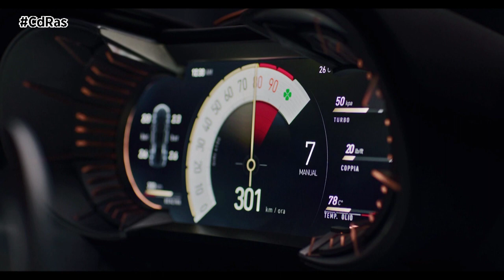ALFA ROMEO 33 STRADALE: ATREVERSE A SOÑAR | By CdRas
Producido por el Alfa Romeo Centro Stile, el nuevo 33 Stradale se inspira en el histórico modelo de 1967, enriqueciendo su belleza escultural con ciertos elementos de diseño del nuevo lenguaje de estilo de Alfa Romeo.
El exterior presenta un equilibrio perfecto entre proporciones, volúmenes y tratamiento de las superficies, y se convierte en el epítome de la "belleza necesaria" de Alfa Romeo. El frontal presenta un volumen potente y musculoso, en el que destacan el icónico escudo y las formas complejas de los faros con base elíptica. El perfil es dinámico y esbelto, con puertas con apertura en "élitros" y dos grandes entradas de aire laterales.
La carrocería se proyecta hacia delante, con superficies modeladas según los criterios típicos de la expresión formal de Alfa Romeo. Además, gracias a la apertura angular de las puertas y al gran techo solar envolvente, el conductor puede disfrutar de una vista única, muy similar a la de la cabina de un avión. La imagen de conjunto que ofrece la apertura del capó y de las puertas realza el aspecto teatral del coche.
La "brutal" parte trasera se equilibra con el sinuoso frontal y la altura máxima no está a la altura del parabrisas, como en cualquier otro deportivo, sino en medio del techo. En particular, la zona trasera expresa la fuerza del coche gracias a la trasera truncada, un gráfico en forma de V y los grupos ópticos traseros redondos. La eficacia aerodinámica queda confirmada por un Cx de 0,375.